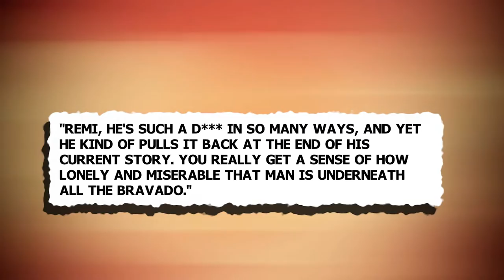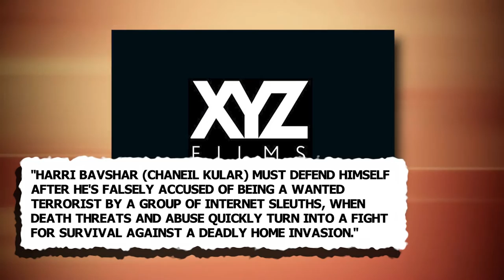Sex Education Star Lands Next MAJOR Movie Role..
Welcome back to Fantasy Central. Sex Education actor Chaneil Kular has joined the ensemble cast of Silver, a fantastical movie based on Kerstin Gier's books. First reported by Deadline, director Helena Hufnagel's project charts the movements of teenager Liv (Jana McKinnon) as she relocates to London with her mum Ann (Nicolette Krebitz) and little sister Mia (Riva Krymalowski).

Here, she encounters Henry (Rhys Mannion), who belongs to a mysterious circle of lucid dreamers, yet little do they know that the fulfilment of their dreams comes at a high price. Kular will play Arthur Hamilton. Silver, which is just the working title, is now shooting across London and Dublin in both the English and German languages, with Prime Video on hand to stream next year. Meanwhile, Kular will soon be back on our Netflix screens as Moordale Secondary School pupil Anwar Bakshi, in Sex Education season 4. Check this video and stay updated!